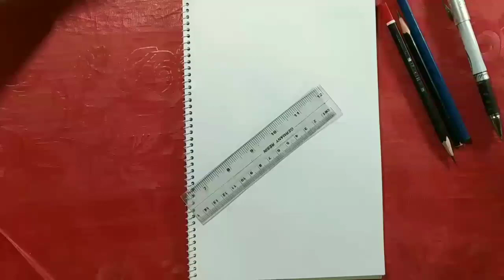Cute girl face drawing. easy girl face drawing.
How to draw girl face step by step easy. easy girl face drawing tutorial.
Bizli Drawing.